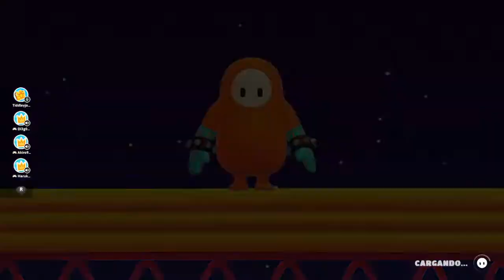[New] Fall Guys: Ultimate Knockout Jehudiel ganador